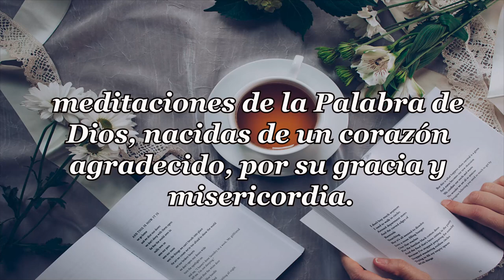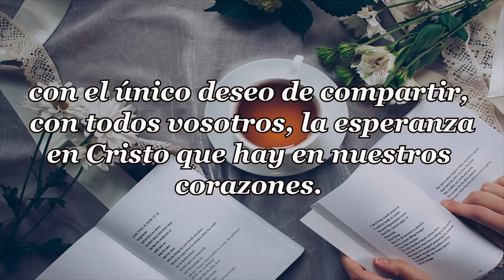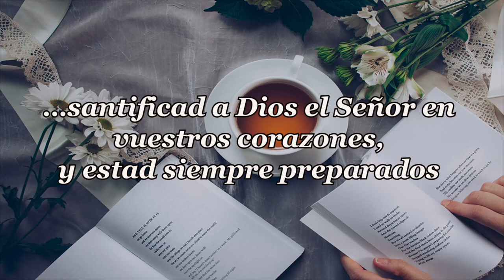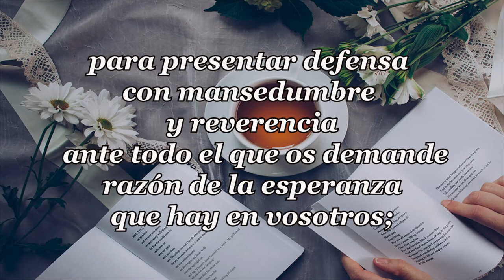355 HUYENDO DE DIOS